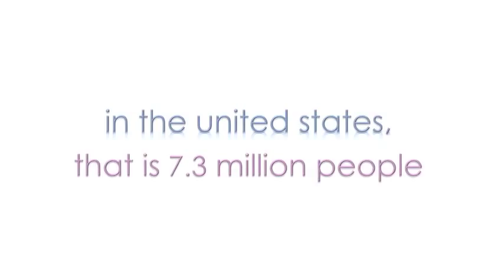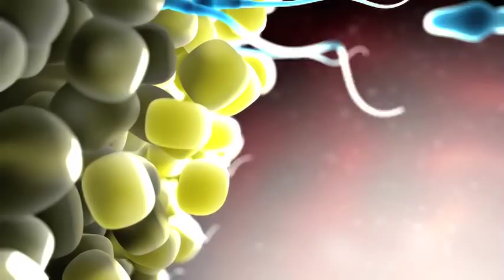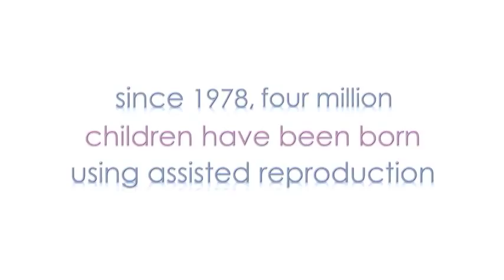My Future Baby Trailer - Infertility Documentary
7.3 million Americans are struggling with fertility issues right now. In November 2009, the World Health Organization classified infertility as a disease.

In My Future Baby, a non-fiction television special, the viewer is taken into Santa Monica Fertility where world renowned fertility expert, Dr. John Jain, along with the top experts in the field of reproductive medicine, explains the latest breakthroughs in fertility options and procedures.

On camera, the viewer will meet women and couples currently undergoing fertility treatment in hopes of getting pregnant or preserving their fertility for the future. Advanced scientific procedures in modern fertility, and their likelihood of success based on age and other health factors are explained candidly. With stunning 4D animations of inside the human body, and micro-lens close-ups from the medical procedures themselves, My Future Baby illuminates fertility as it has never been seen before.